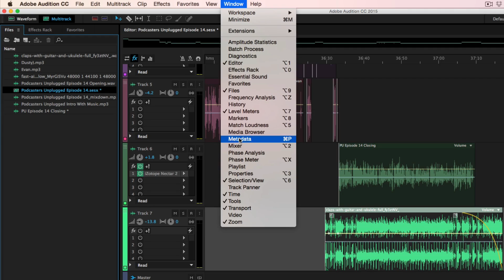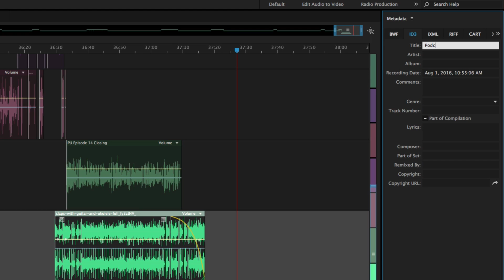How To Add Metadata and ID3 Tags To Your Podcasts in Adobe Audition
In this video tutorial, I show you how to easily  add ID3 tags to your podcasts directly within Adobe Audition.

dmporter74